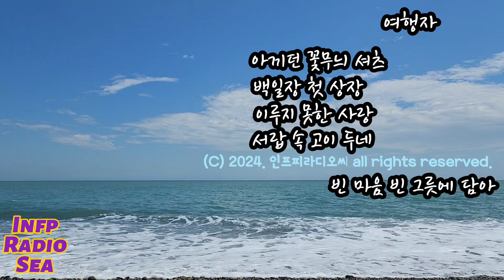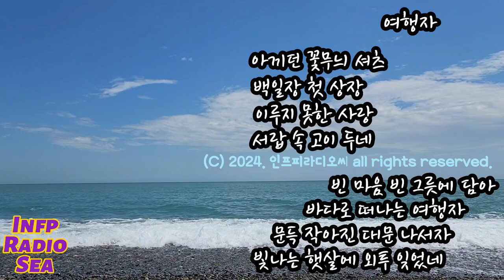월간시 15. 여행자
자작시 詩 15 여행자 | 인프피라디오씨 130회
바다로 떠나는 여행자. 음악과 함께 즐감하세요.